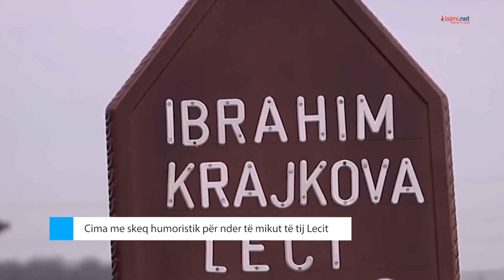Cima me skeq humoristik për nder të mikut të tij Lecit - MIRAGE 22.12.2017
Gazetare: Donika Ahmeti
Kamerman: Ideal Muhaxhiri